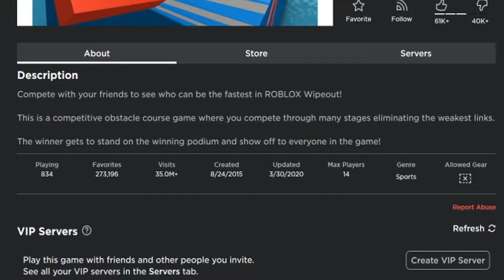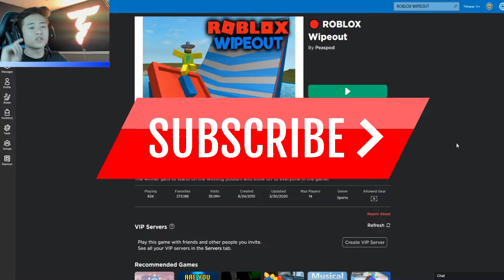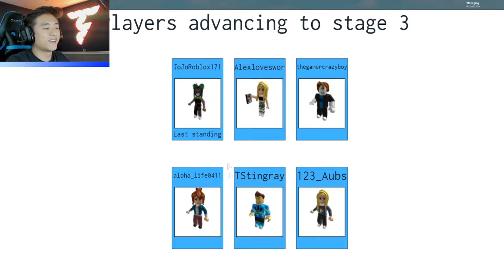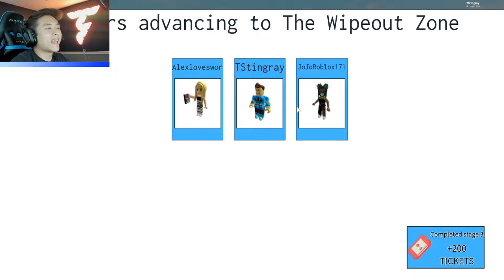Playing The MOST DANGEROUS Obstacle Course In Roblox Wipe Out!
Today we are facing the hardest game yet.. ROBLOX WIPE OUT! DO you think we can complete and come as Champion?